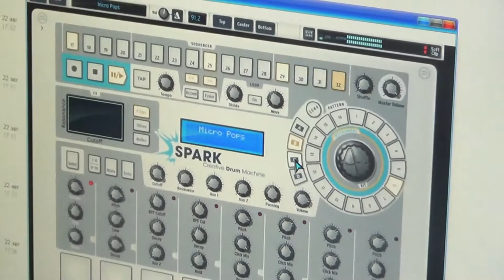Про слепого лётчика - Алексей Доктор Леший - бард